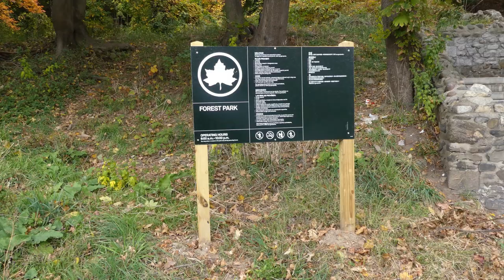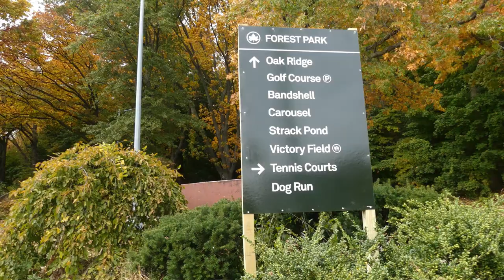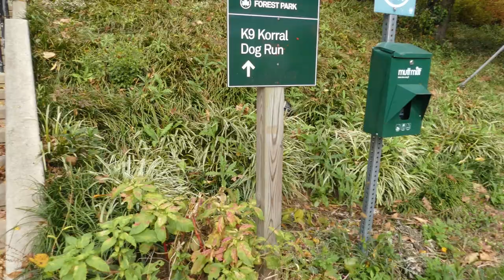Forest Park Dog Run/Tennis Courts Tour Queens New York City - Doctor Who K9 NOT spotted !!!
iowata11x (instagram)